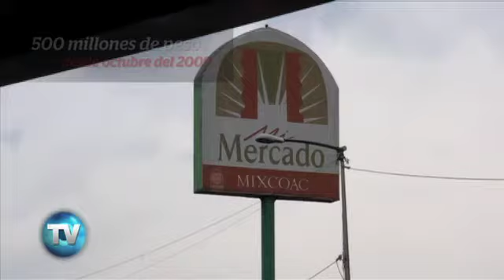Reporte Indigo (Edición 436): Mercados a oscuras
A pesar del anuncio que hizo el Gobierno del DF para rescatar a los centros de abasto popular, estos siguen decayendo. Ahora la CFE pretende quitarles la luz porque no hay autoridad que asuma este gasto.